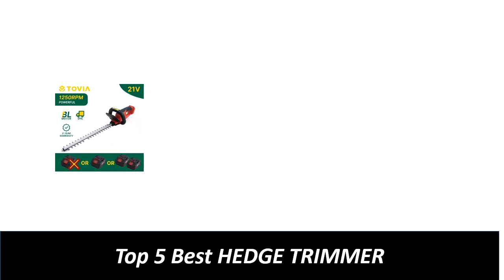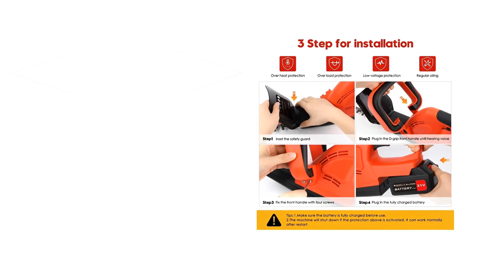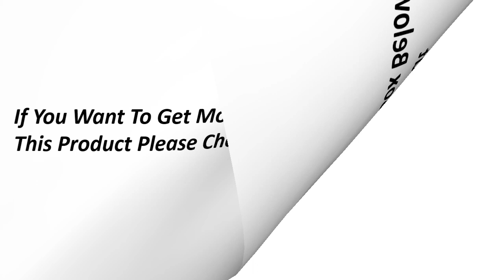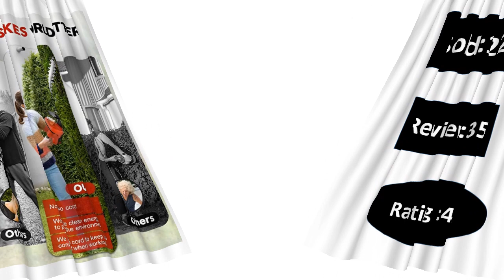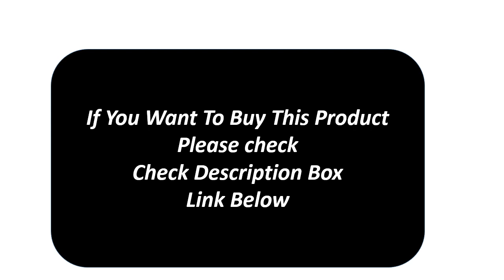Top 5 Best HEDGE TRIMMER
Md.Sekandar Ali